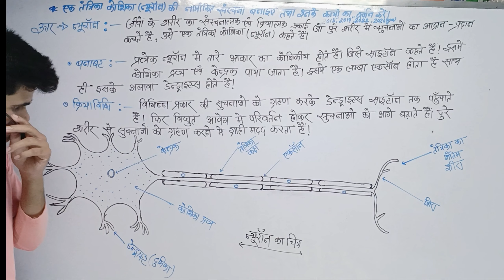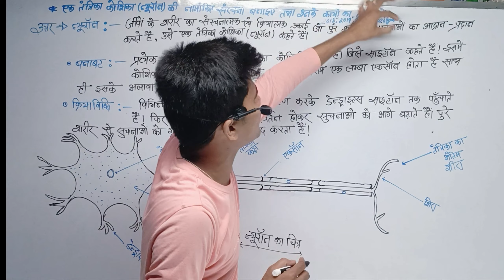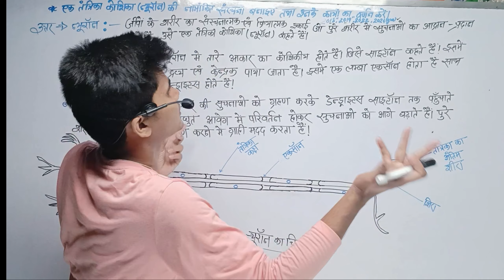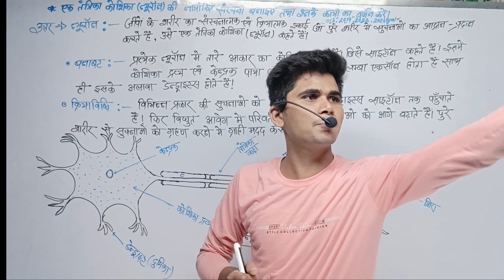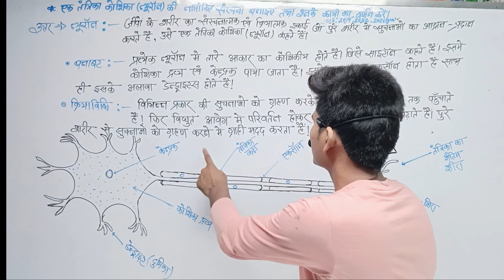एक तंत्रिका कोशिका (न्यूरॉन)का नामांकित संरचना बनाइए एवं उसके कार्यों को लिखिए Class 10th Science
🍄हिन्दी व्याकरण 🍄

                 🙏 निबंध Essay 🙏 10Marks

                    🌻 पत्र लेखन 🌻 5 Marks

About video

nephron Ka Chitra varnan karne ka Sahi Tarika kya hai Mithun ka Chitra Kaise banaen nephron Ka Chitra banane ka Sahi Tarika kya ha
nephron Ka Chitra banane ka Sahi Tarika kya hai
Mithun ka Chitra kaise banaya jata hai
nephron Ka Chitra kaise banaya jata hainephron ki Chitra Kaise banaen
nephron Ka Chitra banane ka tarika sikhen
nephron ke Chitra ko kaise varnan Karen
nephron ke Chitra ka namankit varnan Karen
nephron ke Chitra ka varnan kaise karen
nephron Ka Chitra kaise banaya jata hai
Nippon ke Chitra ko kaise varnan Karen
neurone ke Chitra ko kaise banaen
Nissan Ka Chitra kaise banaya jata hai
Mithun ke Chitra Kaise banaen
nephron ki Chitra kaise banaya jata hai
nephron ki Chitra banane ka Sahi Tarika kya hai
nephron ke Chitra ko kaise banaen
Vikram ke Vikranta ke Chitra ka kaise bharna karen
vikray ke Vikranta ke Chitra ka Kaise varnan Karen
Vikranta ka Sachitra varnan Karen
vichran vichran ka Sachitra varnan Karen
nephron Ka Chitra varnan Karen
Nepal ko bada kaise kiya jata hai
nephron ka varnan karne ka Sahi Tarika kya hai
nephron Ka Chitra Kaise draw Kiya jata hai
nephron ki Chitra Kaise draw karna hai
nephron Ka Chitra ko kaise draw Karen 2022 mein
model paper 2022 nephron Ka Chitra
question bank 2020 nephron Ka Chitra
question bank padhne ka Sahi Tarika kya hai
Motu Seth ka padhne ka Sahi Tarika kya hai
model set ko padhne ka Sahi Tarika kya hai
Nippon ka Sachitra varnan kaise karen
nephron Ka Chitra Kaise khinche
nephron ke Chitra ko kaise khincha jata hai
Nivaran ke Chitra ko padhne ka Sahi Tarika kya hai

nephron ki Rachna ko kaise kiya jata hai
nephron 10th class NCERT science
nephron ke Chitra ko banane ka Aasan tarika
nephron ke Karya
nephron ke Karya work of nephron
nephron structure and function in Hindi
Vikram ke Chitra
nephron ka Sachitra varnan kaise karen
nephron
nephron diagram in Hindi
nephron ka diagram
nephron Ka Chitra Kaise banaen
Bihar board Mein copy Kaise likhen
Bihar board Mein Chitra Kaise banaen
Bihar board Mein nephron Ka Chitra Kaise banaen
board exam Mein nephron Ka Chitra Kaise banaen
board exam Mein nephron Ka Chitra banane ka Sahi Tarika kya hai
board exam Mein Nepal Ka Chitra kaise banaya jata hai

board exam Mein nephron Ka Chitra kaise banaya jata hai
nephron Ka Chitra banana sikhen
Nippon Ka Chitra banana sikhe Matra 2 minut mein
nephron Ka Chitra banana sikhe Matra 5 minut mein
board exam Mein Chitra banane ka Sahi Tarika kya hai
DSR education nephron Ka Chitra Kaise banaen
nephron Ka Chitra bataiye
nephron Ka Chitra by DSR education